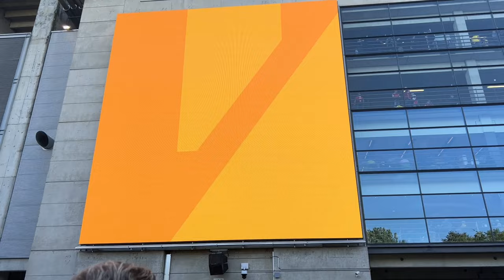Bayern Fan erstes Mal beim BVB!😂| Traumtor🤯 | BORUSSIA DORTMUND VS UNION BERLIN STADIONVLOG | MIDO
Lasst gerne ein like und ein Abo da, wenn euch dieses Video gefallen hat. Die Zukunft wird großartig!!